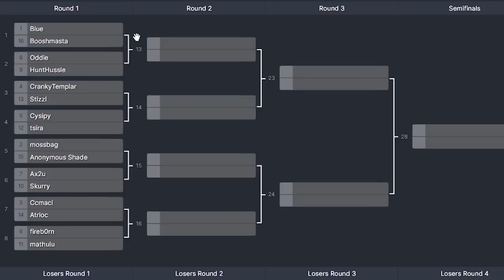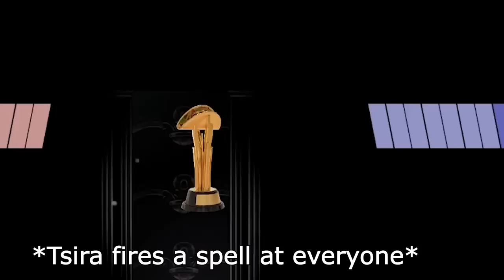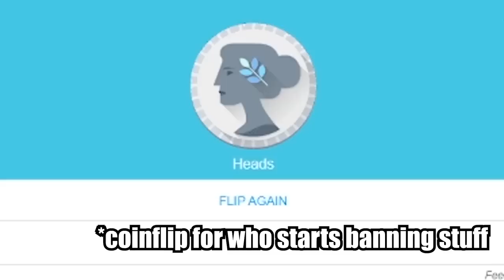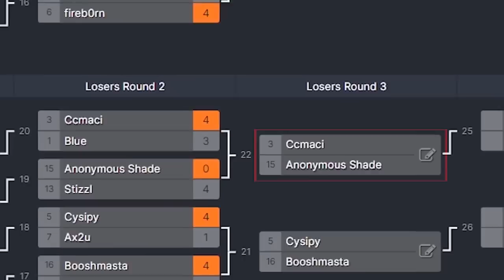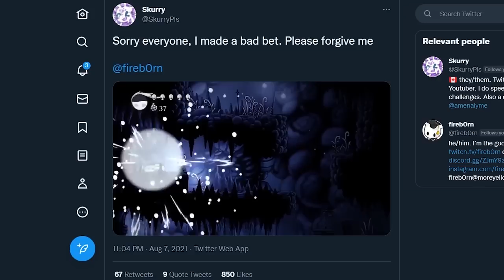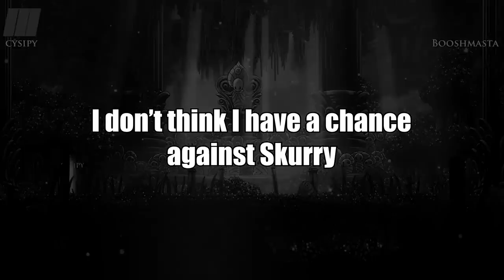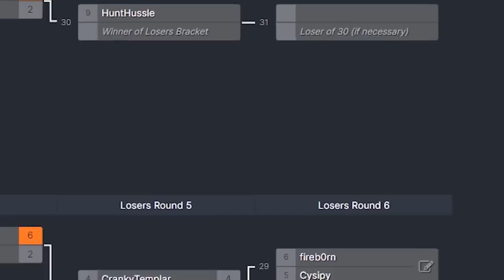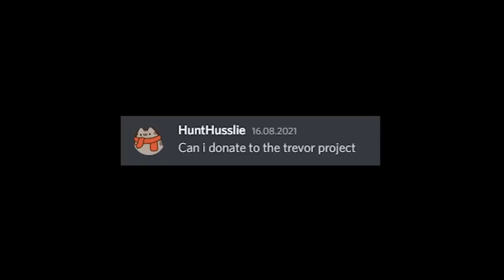I Hosted a $1000 Hollow Knight PvP Tournament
Ladies and gentlemen, one year after the tournament took place I have finally finished editing the video on the T4coCup!

This was the worlds first Hollow Knight PVP Tournament, where Content Creators fought 1 vs 1 battles for fame and glory!

A massive thank you to FlySkyHigh for drawing the thumbnail ❤️

Another massive thank you to these people for coding custom Mods for the tournament:
ExtremelyD1
Mulhima
ShadowCube264

Finally, a big thank you to all my Twitch Moderators, and everyone who was there live to make the event as amazing as it was ❤️